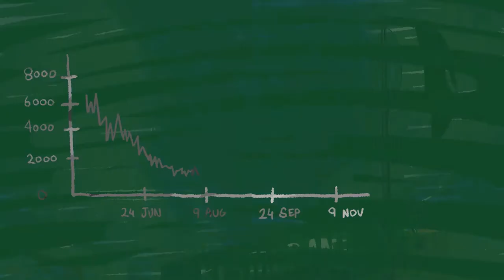SOP of Restaurents & Cinemas